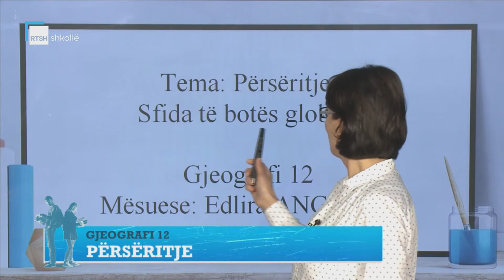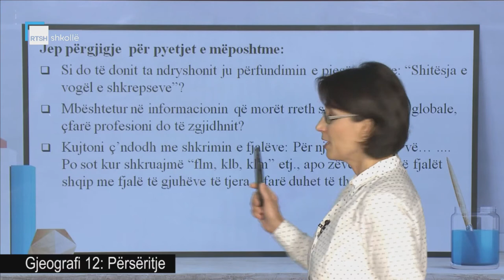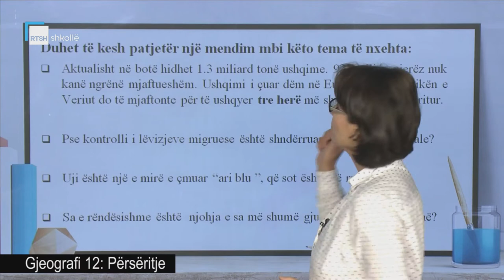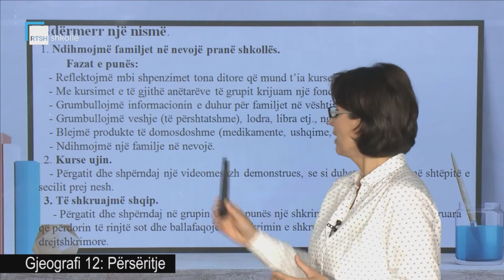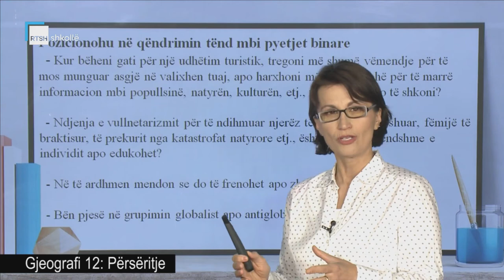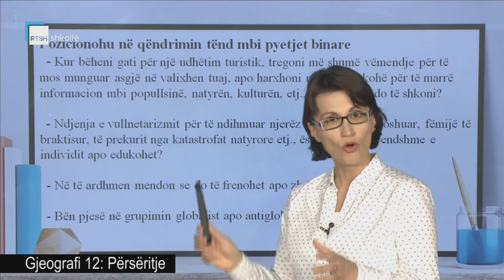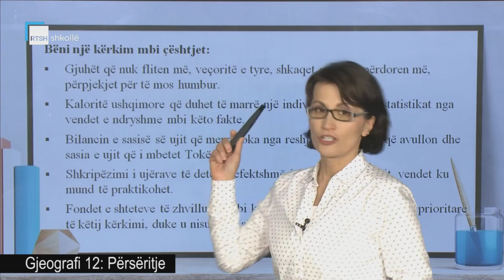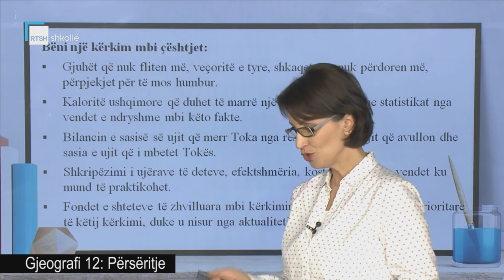Gjeografi 12 - Përsëritje